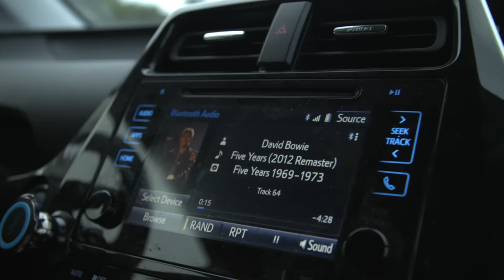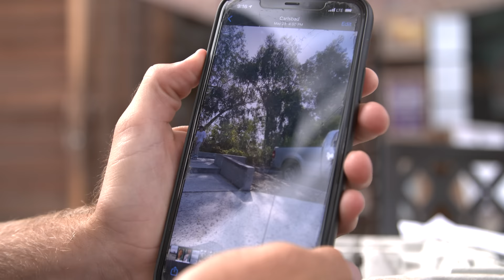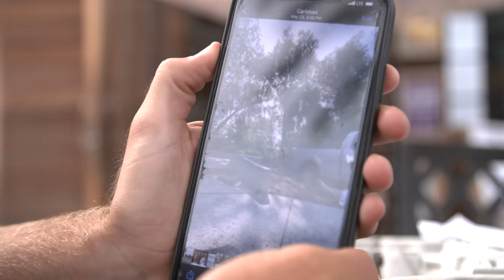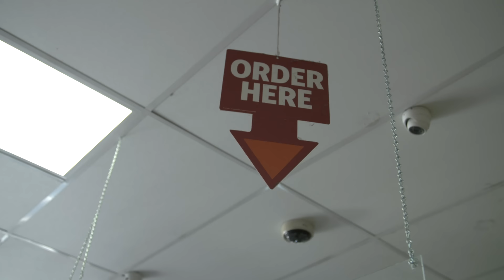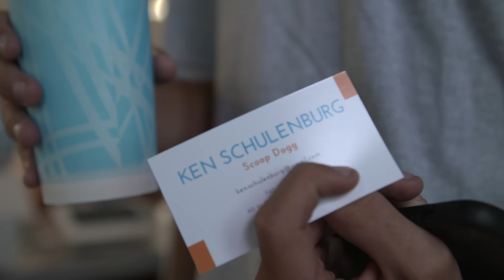Followed: Dylan Jaeb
Dylan Jaeb is one of the most promising talents that popped up in the past year and this while only being 16 years of age. The Hawaiian who moved to SoCal 4 years ago has an unbelievable board control and is making difficult stuff look way too easy. After being amazed by his Instagram output and his tricks in the latest ZERO video "Damn It All", we wanted to know what a day in his life looks like. Follow us as we join Dylan for a morning run, skating, visiting Jamie Thomas at ZERO, more skating and lots of sugary food and beverages in between.

Filmed by Bobby Bils
Edited by Bennet Rahm
Motion Graphics: Stephan Pöhlmann